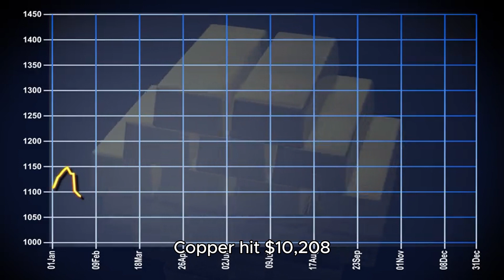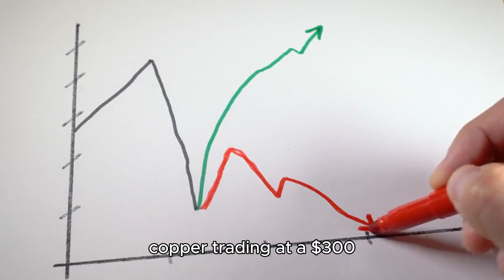Copper Prices Climb Towards Two-Year Highs as Investors Flock to the Market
Copper prices have climbed towards two-year highs, as investors flock to the market on expectations of strong future demand growth, particularly from the electric vehicle, AI, and automation sectors. Hopes for potential U.S. interest rate cuts have also boosted sentiment, while the price differential between CME and LME copper offers trading opportunities, though with risks of supply chain disruptions.